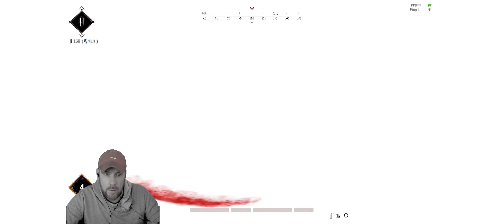SIE ist WEG !!! - Hunt Showdown #326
Hunt Showdown Duo Runde mit Marc.
Eine sehr sehr traurige Runde für mich :,(!